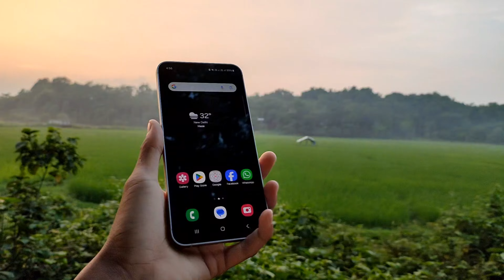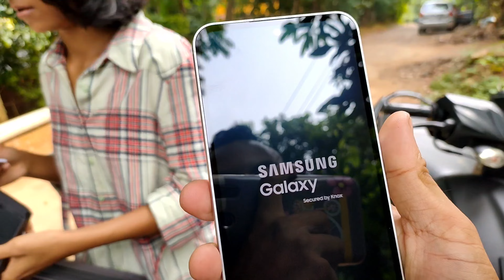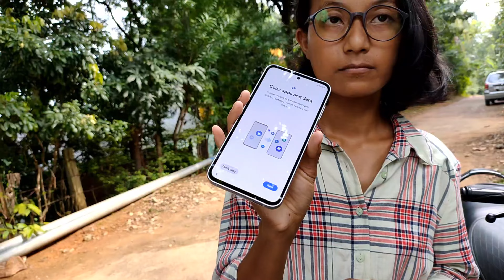Unboxing Samsung Galaxy S23 FE | Puja Offerni😂